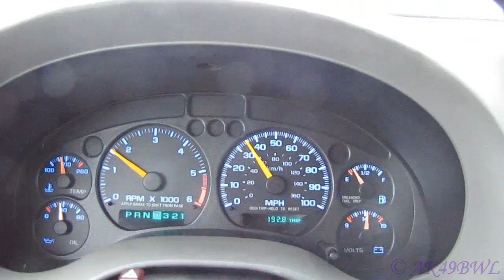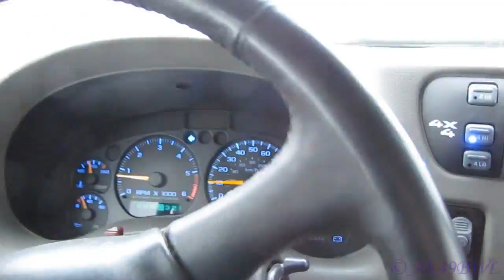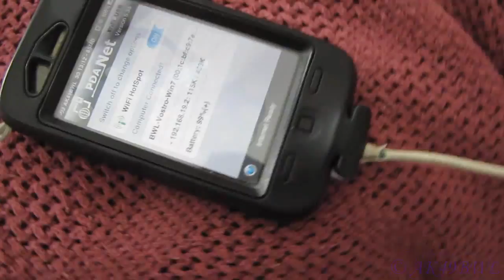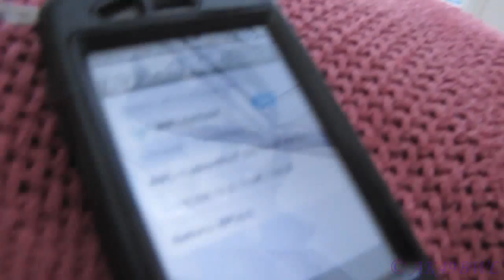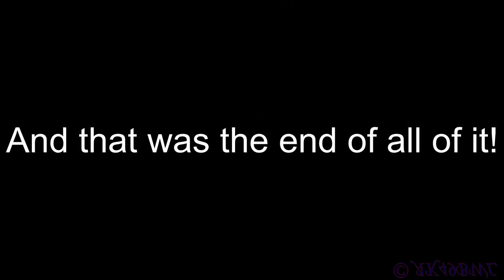There is No Escape - VLog 28, 02/03/2011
02/03/2012
Snow, idiot drivers, me not remembering how to say certain words... It's all good. Oh and I'm house-sitting again, until the 11th. Free from work until Monday. Cats soon? God I hope so.